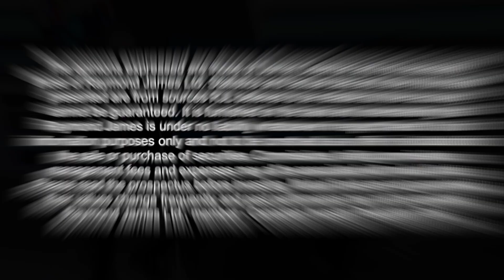Darren Coleman - BNN Montage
A Collection of Interviews with Darren Coleman of Coleman Wealth at Raymond James on Bloomberg BNN